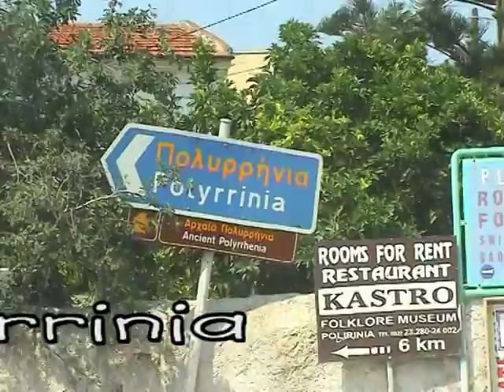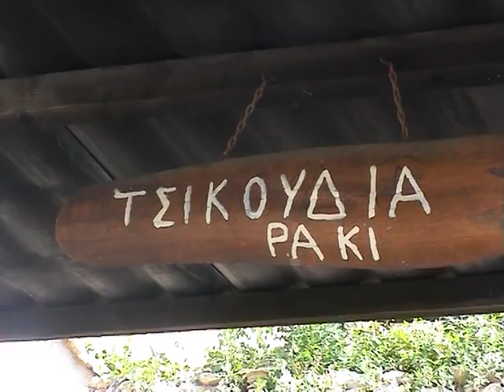Kissamos 2003 Teil 3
Greece, Griechenland, Kreta, Kissamos, Fallasarna, Baltos, Elafonisi